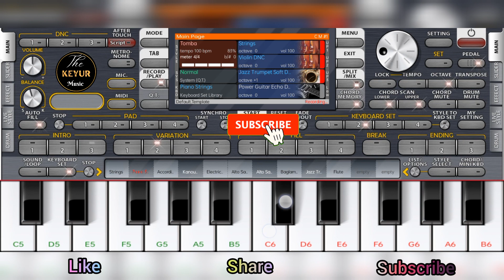Tum Tum - Video Song | Enemy (Tamil) | piano tutorial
Miss attending weddings? Don't worry we have an amazing song 'Tum Tum' (Tamil) from Enemy that you can dance to. Get ready to groove

Starring - Vishal, Arya, Prakash Raj, Thambi Ramaiah, Karunakaran, Mamta Mohandas, Mirnalini Ravi

 Song Tum Tum (Tamil) -